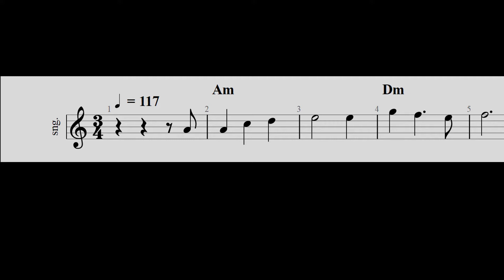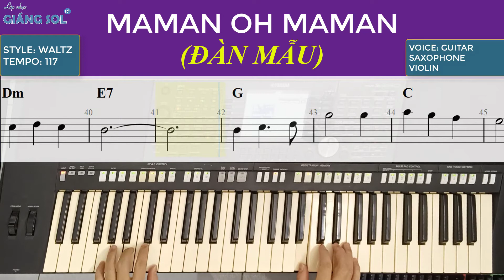Tự học ORGAN tại nhà - Bài đàn mẫu MAMAN OH MAMAN || Nguyễn Xuân Tùng || Dạy ORGAN Online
Nhạc Pháp
Đây là bài đàn mẫu trong chương trình dạy Organ tại Lớp nhạc Giáng Sol
Có thêm Clip tập riêng solo tay phải và Clip chuyển hợp âm
Giáo viên hướng dẫn: Thầy Nguyễn Xuân Tùng
HƯỚNG DẪN CÁCH HỌC
Gặp chỗ khó hiểu, các bạn có thể đặt câu hỏi vào phần bình luận để Thầy Tùng hỗ trợ bạn.
Chúc các bạn thực hiện được đam mê!